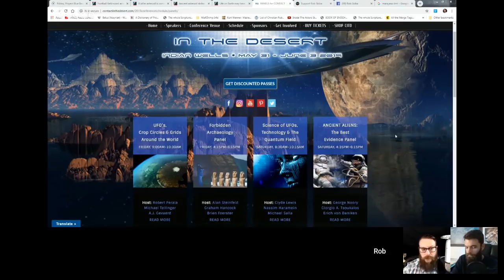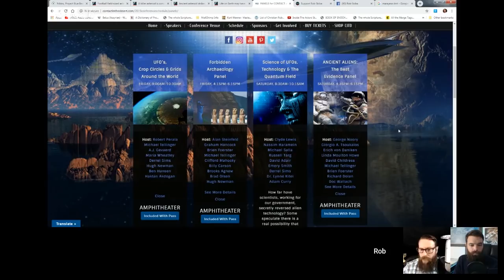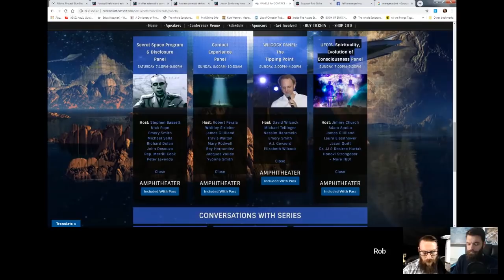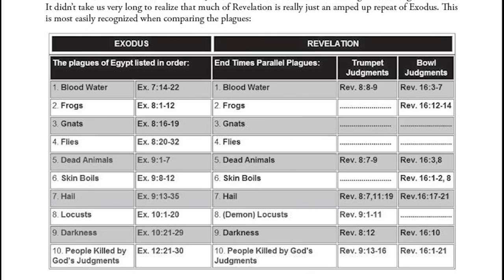The Evolution/Alien/Multiverse Deception Part 6: It's all about the kids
In this segment of the interview I did on Parable of the Vineyard, we discussed how the plan for disclosure and emergence really revolves around children. I also shared my belief that Zach Bauer may be right concerning the 144,000 of the book of Revelation.